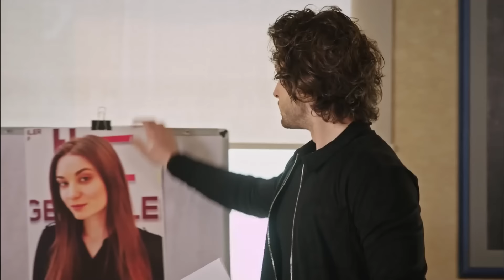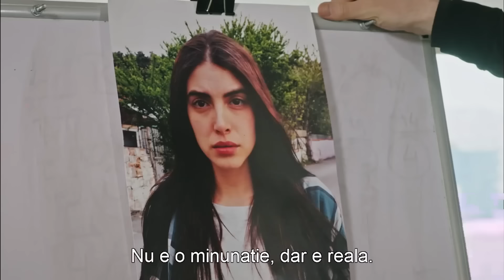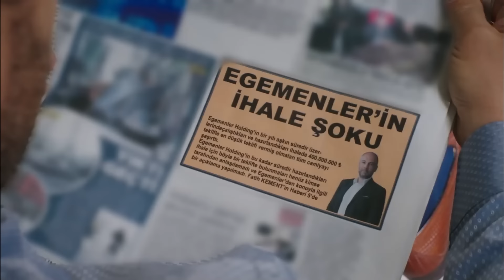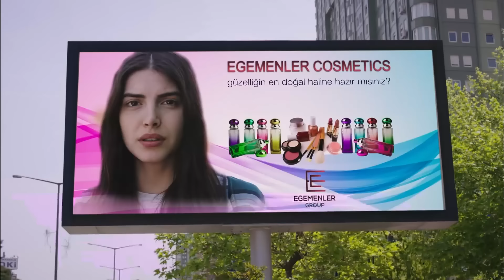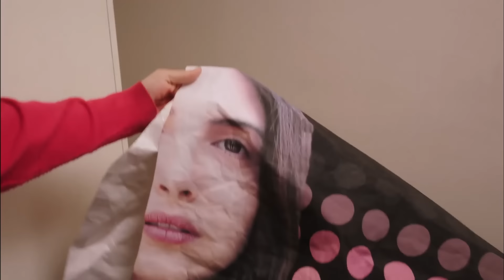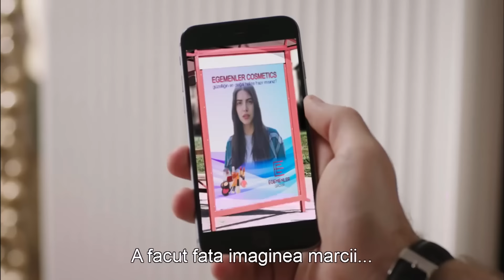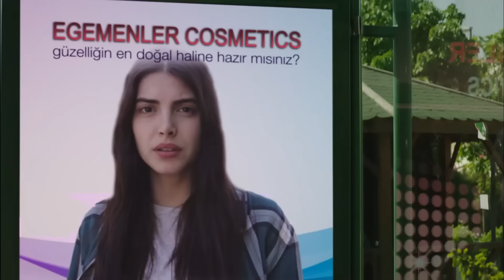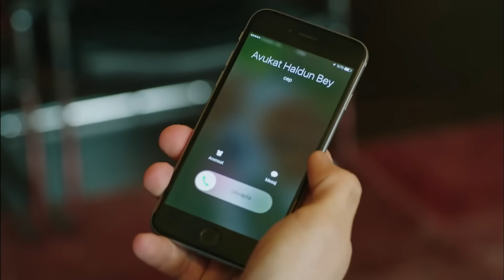Fiicele Doamnei Fazilet Episodul 23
Producător: Avşar Film
Scenariul: Sırma Yanık
Regizor: Gökçen Usta

Distribuție
Fazilet Çamkıran: Nazan Kesal
Hazan Çamkıran: Deniz Baysal
Ece Çamkıran: Afra Saraçoğlu
Hazım Egemen: Mahir Günşiray
Güzide Egemen: Gülsen Tuncer
Yağız Egemen: Çağlar Ertuğrul
Sinan Egemen: Alp Navruz
Gökhan Egemen: Tolga Güleç
Yasemin Egemen: Hazal Türesan
Selin Egemen: Ecem Baltacı